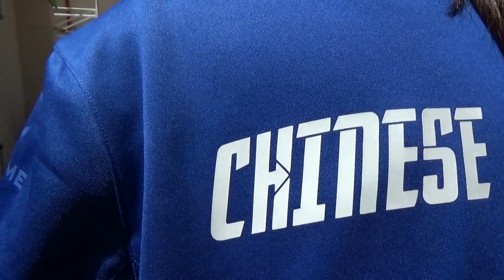2019花式溜冰國家代表隊選拔賽-青年男子花式長曲-林宜學